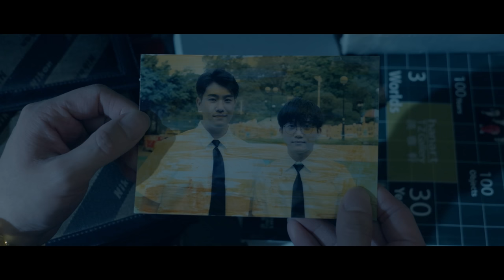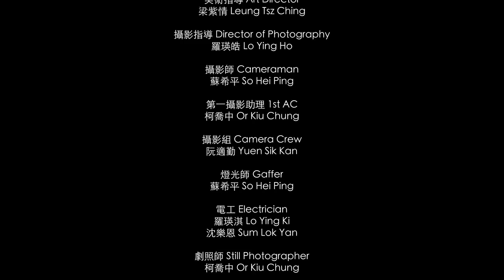BL |Eng Sub| 《樓下來的人》"Stay Still" Ep.1 | 港產原創BL劇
Please Watch “Stay Still” Ep.0 - The Prologue before watching Ep.1.
在開始首看第一集前，請先首看《樓下來的人》第零集-序章。

《樓下來的人》 - 第一集
"Stay Still"  EP. 1

遇見你只需要行多一步
TO MEET YOU, JUST A STEP CLOSER.

故事發生在香港一幢舊式唐樓，新搬入的Hayden因為幫助了Damien的婆婆而與Damien邂逅，而在一個意外的吻後開始了一段糾纏不清的關係。以及Kelvin與Archie在中學失聯後再重遇的故事。

The story takes place in an old-style tenement building in Hong Kong. Hayden, a new tenant, encounters Damien after helping his grandmother, and their relationship becomes entangled after an unexpected kiss. Additionally, it tells the story of Kelvin and Archie, who reunite after losing contact in high school.

《樓下來的人》是木星娛樂的首部作品，亦是木星娛樂的「Love Spread」企劃中的首個項目。

"Stay Still" is Jupiter Entertainment's first production and the inaugural project under the "Love Spread" program.

Actors :
Jeremy HO as Damien  IG : jereereremy
Louis LAM as Hayden  IG: lou.___.lou
Chun Hin TO as Kelvin  IG : toch_1009
Bosco TSE as Archie   IG : nam_97bos
Michelle LAI as Joanne  IG : michelle_lcy
Miko YAU as Paki   IG : y.miko._
Shawn FUNG as Shawn   IG : shawn_yef.c

Producer : Jimmy TSOI
Director : Shawn FUNG
Assistant Director : Sum In CHEUNG
Assistant Producer : Tin Long PANG, Timothy
Art Director : Tsz Ching LEUNG
Director of Photography : Ying Ho LO
Cameraman : Hei Peng SO
1st AC : Kiu Chung OR
Gaffer : Hei Peng SO
Boom Operator : Man Fung LEUNG
Make up Artist : Yu Yao ZHOU
Costume Design : Tsz Ching LEUNG
Editor : Ying Ho LO
Electrician : Ying Ki LO   Lok Yan SU